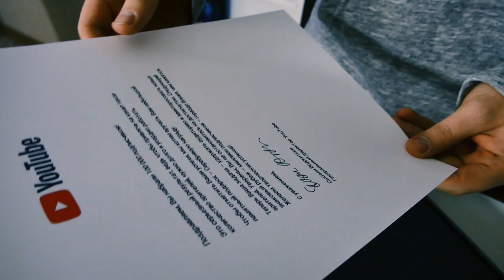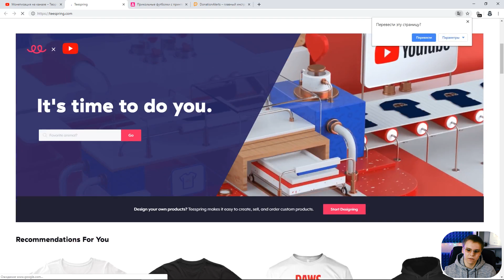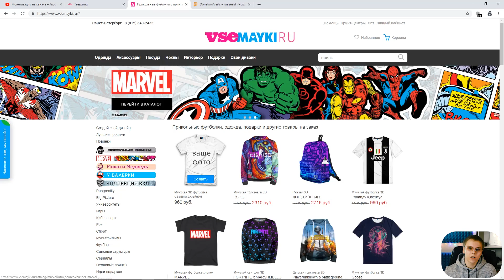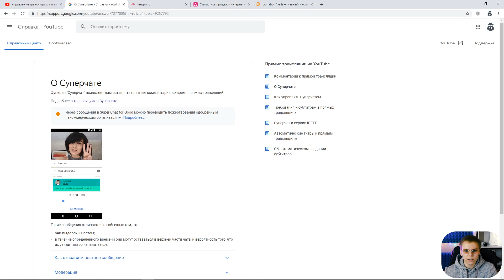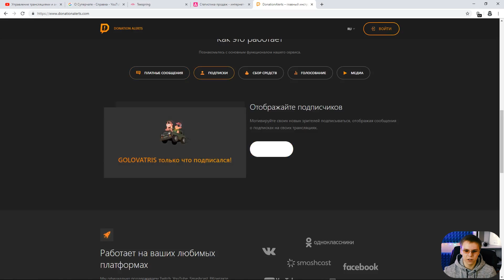ОФИЦИАЛЬНО! 2 СХЕМЫ ЗАРАБОТКА НА YOUTUBE БЕЗ ВЛОЖЕНИЙ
▌︎ Как вы знаете YouTube платит за рекламу, но есть и 2 других способа заработка денег в Интернете без вложений.

► Есть вопросы? Пиши на форум

На нашем канале вы найдете разные схемы и способы заработка денег в Интернете. Мы публикуем полезные сервисы, мобильные приложения, партнерские программы, софт и необходимую информация для увеличения вашего дохода! Мы поможем каждому наладить заработок в Интернете с нуля и даже без вложений. Деньги в Интернете есть и их очень много, давайте же зарабатывать!